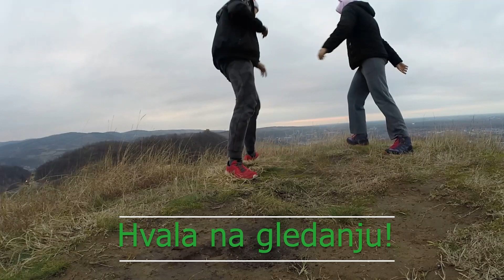Novi Sad na dlanu! | VLOG #4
Pozdrav svima, dobrodošli u novi klip. Danas gledate brutalne kadrove i lepotu prirode koja se vidi iz Beočina(Oštre Glavice)

Uzivajte!